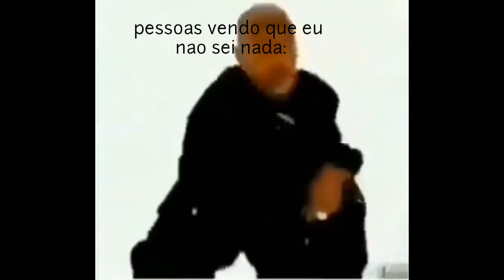QUE JOGO DOIDO - SCARY TEACHER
antes de tudo, PREPARE SUA MENTE PRA NAO SER DERRETIDA

isso é um jogo para crianças

                            ♤♡MÚSICAS◇♧
Final: Lofi Non Copyright

esse foi o vídeo! espero q tenham gostado, se gostou, fala aí nos comentários! e peça jogos também! converse comigo no insta!! foi isso ae pessoal, adios!!